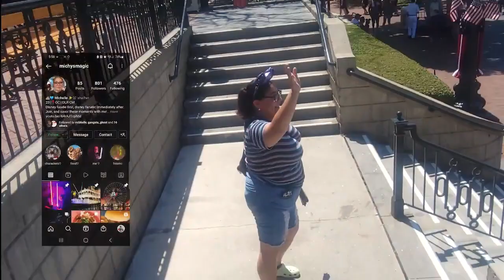Happy New Year! 2022 memories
Happy New Year everyone, these are my best clips with some of the best people I met in 2022,  truly blessed to be part of the Disney fam.